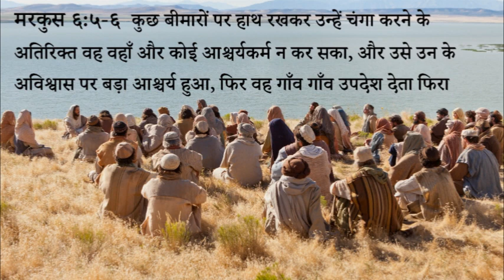४४९ स्वर्गीय मन्ना - अपने अविश्वास का इलाज करो (पास्टर अनिल कोचर)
449 Heavenly Manna - Apne Avishwas Ka Elaaj Karo (Pastor Anil Kochar)

मरकुस ६:५-६
कुछ बीमारों पर हाथ रखकर उन्हें चंगा करने के अतिरिक्त वह वहाँ और कोई आश्चर्यकर्म न कर सका, और उसे उन के अविश्वास पर बड़ा आश्चर्य हुआ, फिर चह गाँव गाँव उपदेश देता फिरा॥

स्वर्गीय मन्ना - पास्टर अनिल कोचर